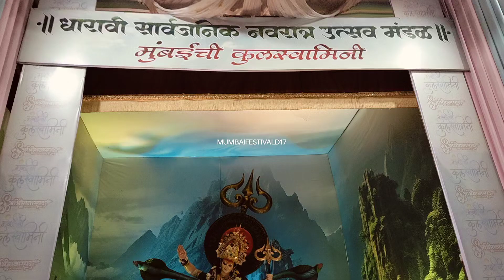मुंबईची कुलस्वामिनी mumbaichi kulswamini navaratri || धारावी सार्वजनिक नवरात्र उत्सव मंडळ